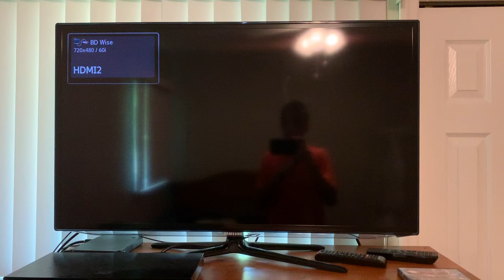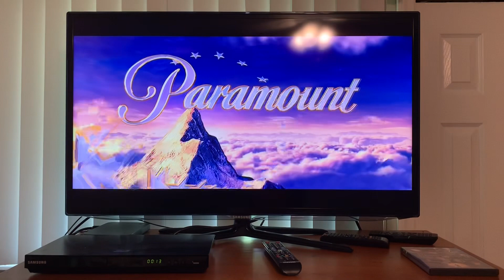Opening To Iron Man 2 2010 DVD Rated PG-13